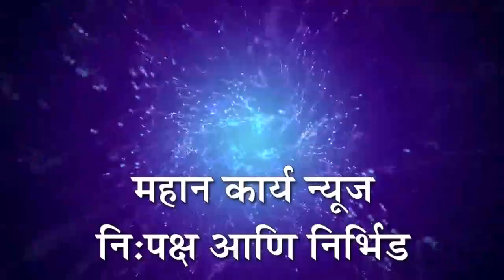डंपरच्या धडकेत अर्जुनवाडचा एकजण जागीच ठार तर अन्य एक जखमी